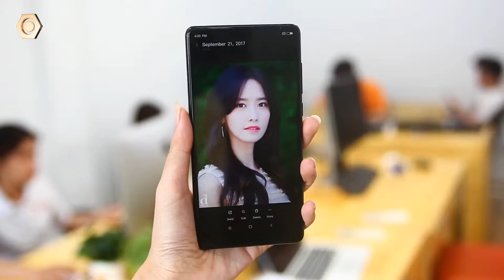Unbox Mi Mix 2 Xứng tầm đẳng cấp khi đặt cạnh “cụ tổ” không viền Aquos